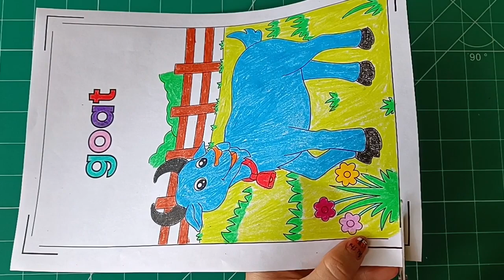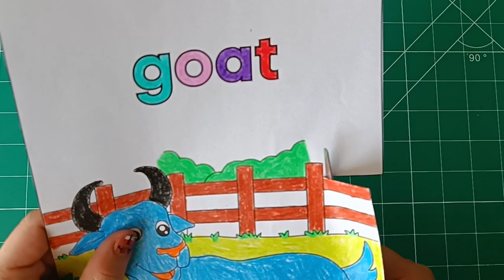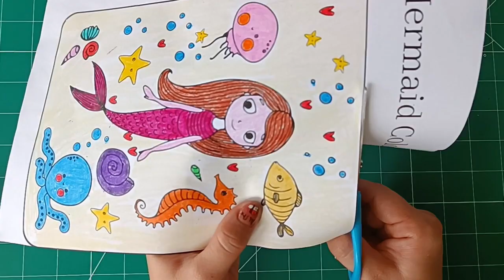Paper Cutting Art | How To Cut Paper Super Cute 01